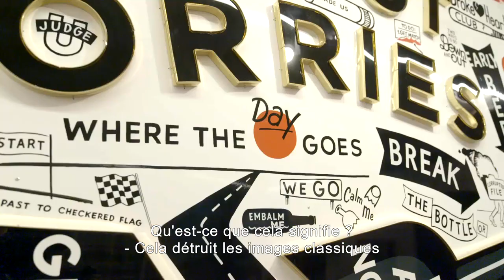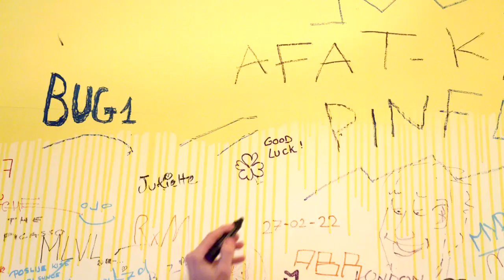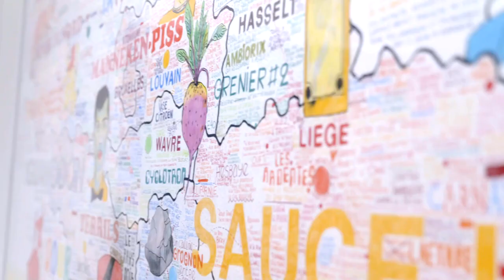La Loterie Nationale soutient le MIMA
Grâce à ses joueurs, La Loterie Nationale soutient le @mimamuseumbrussels et ses artistes. 🎨 Le Millenium Iconoclast Museum of Art fête ses 5 ans cette année et vous propose de découvrir l’art d’un autre oeil, au centre de Bruxelles.